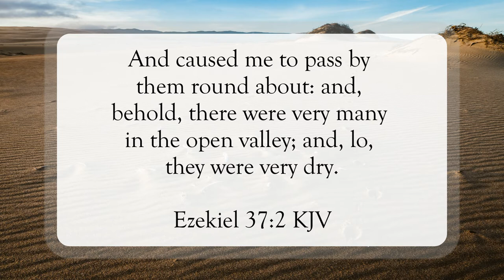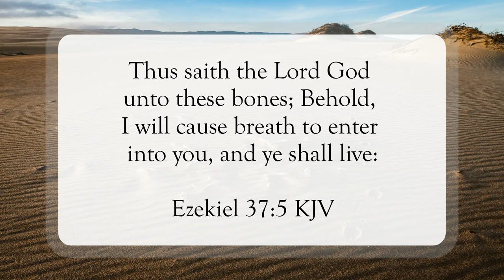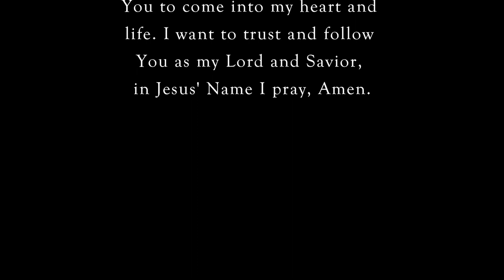Can These Bones Live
Scripture of the Day! Can these bones live?